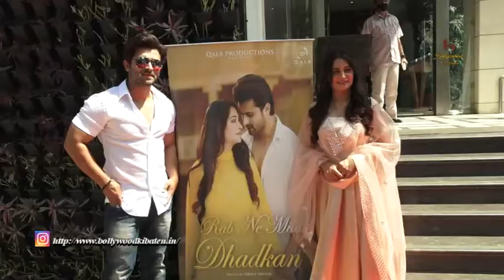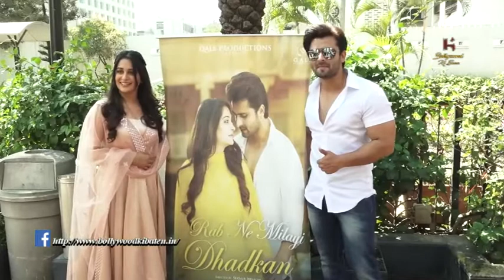Shoaib Malik and Dipika kakkar at music video launch rab ne milayi dhadkan